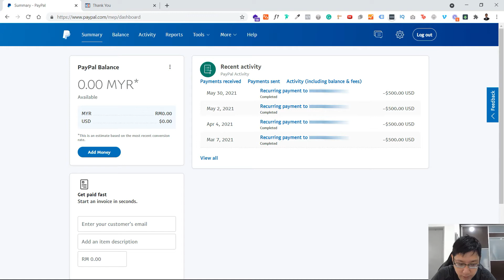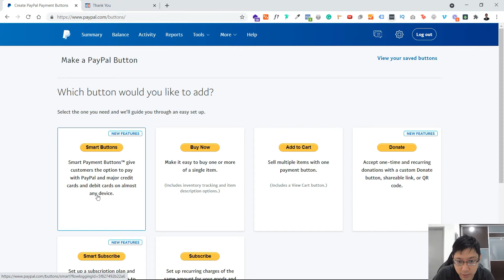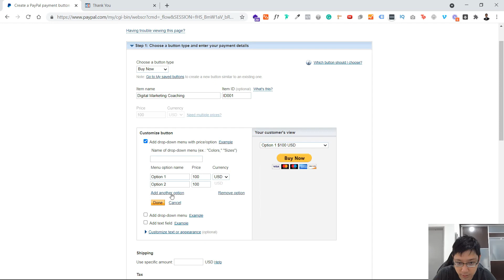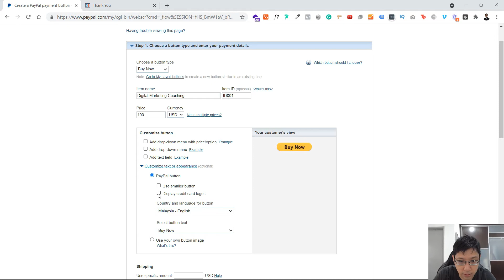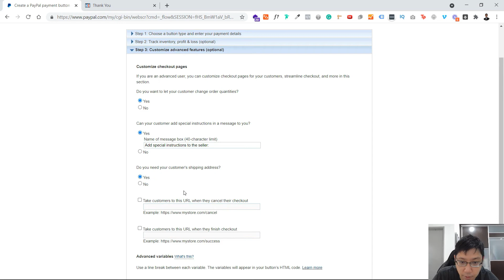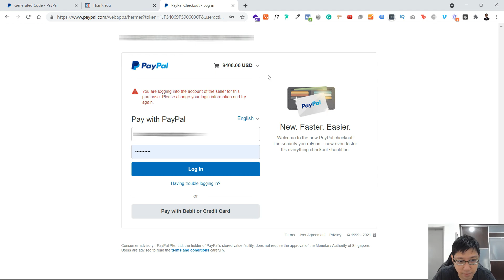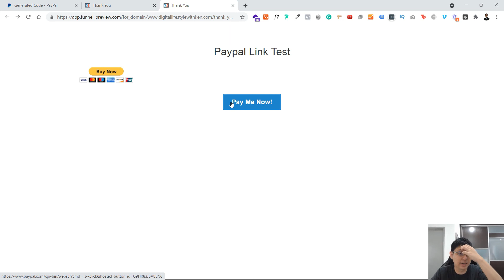How To Create Paypal Payment Button [UPDATED]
Learn How to Create a Paypal Payment Button that you can put on your Website so the moment your clients click on the Paypal button, they will immediately go to a checkout page where they can pay you directly through Paypal.